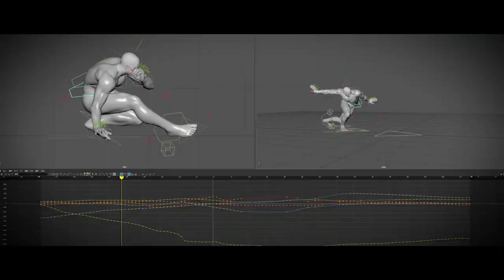Tekken 8 - Introduction Cinematic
TEKKEN 8, the brand-new entry in the legendary TEKKEN franchise, brings the fight to the new generation!

Fist Meets Fate!
TEKKEN 8 continues the tragic saga of the Mishima bloodline and its world-shaking father-and-son grudge matches. After defeating his father, Heihachi Mishima, Kazuya continues his conquest for global domination, using the forces of G Corporation to wage war on the world. Jin is forced to face his fate head-on as he is reunited with his long-lost mother and seeks to stop his father Kazuya's reign of terror.

Experience the next chapter in the longest-running videogame storyline with 32 redesigned, unique fighters and master the all-new ‘Heat’ system to crush your opponents. Enjoy high-fidelity graphics, developed for the new generation of hardware, to showcase every moment of impact and aggressive super moves.

With a variety of single-player content to explore, such as the brand-new Arcade Quest mode and an in-depth customization system for both playable and avatar characters, TEKKEN 8 introduces the most thrilling experience yet.